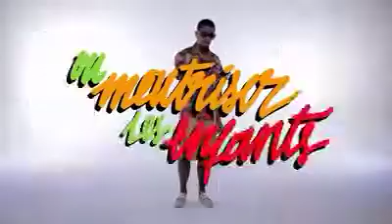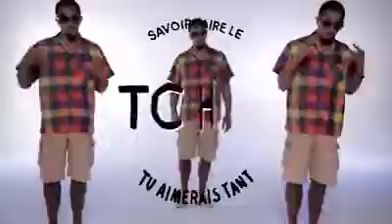TYBOCK-Le Tchip rmx